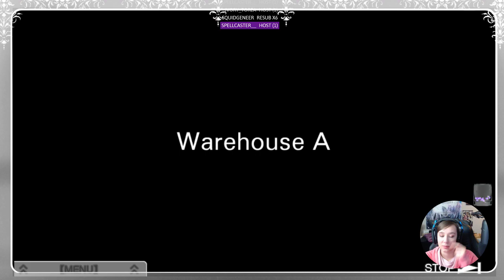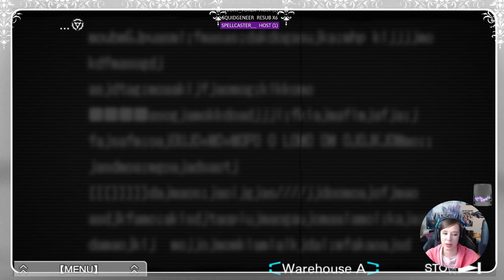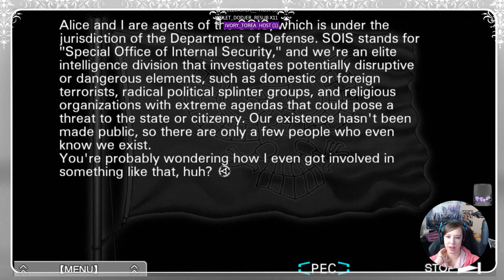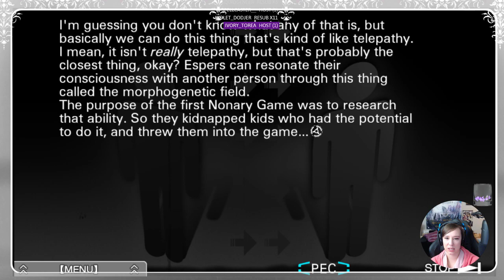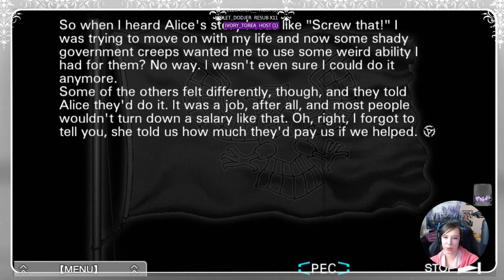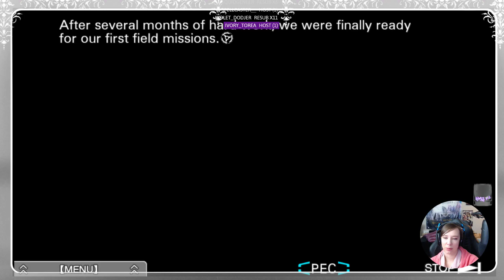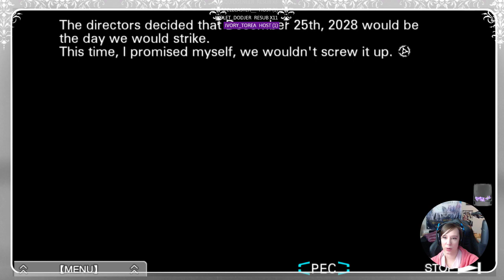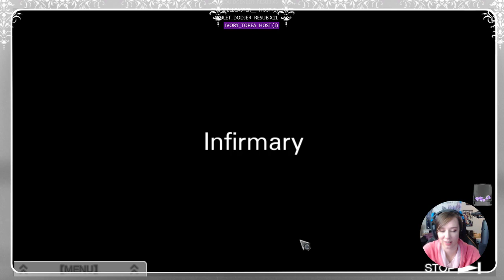[Gaming] - VLR - Ep 8 - Clovers Ending, and Dating Stories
Description: Kidnapped and taken to an unfamiliar location, nine people find themselves forced to participate in a diabolical Nonary Game by an enigmatic mastermind called Zero. Why were they there? Why were they chosen to put their lives on the line? And more importantly, who can be trusted?